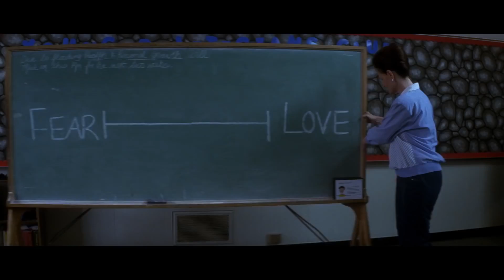Donnie Darko Re-Release Trailer HD (2017)